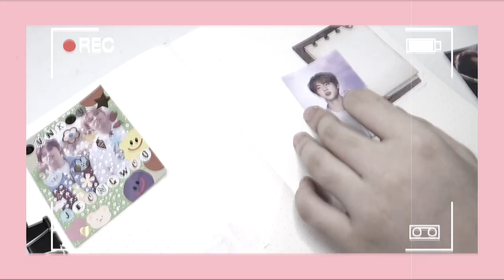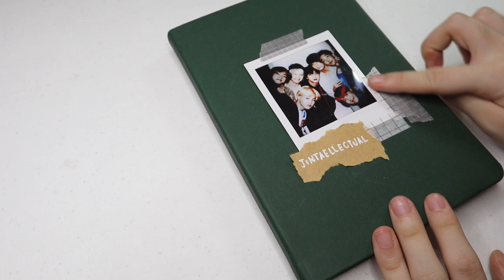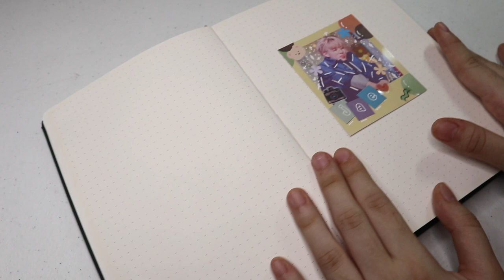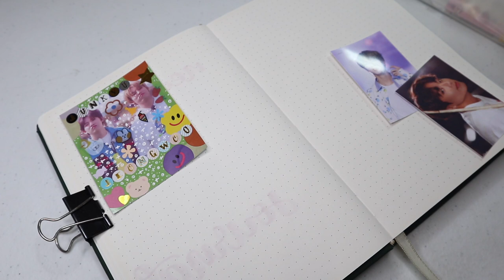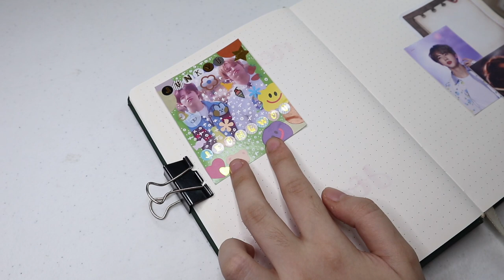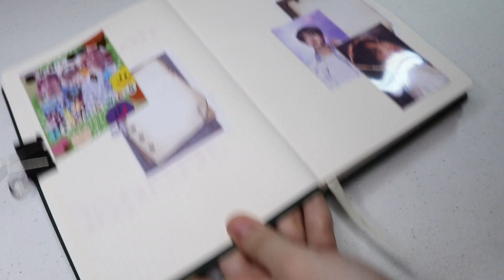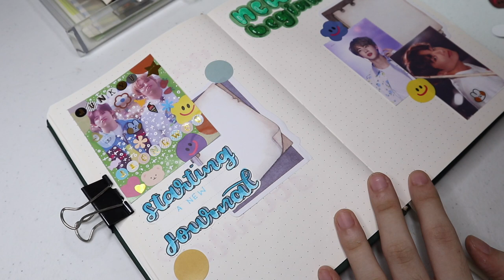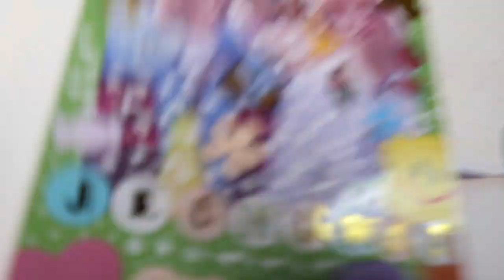Starting a new KPOP Journal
Hello!! I hope you enjoy this video. I purple you!!

materials:
limelight a5 journal
stickers from shopee
washi tape from shopee
pen: zebra sarasa point 3, uniball signo
crayola supertips

📷 : Fujifil X-A10, canon Eos m100
where I edit: Final cut pro X